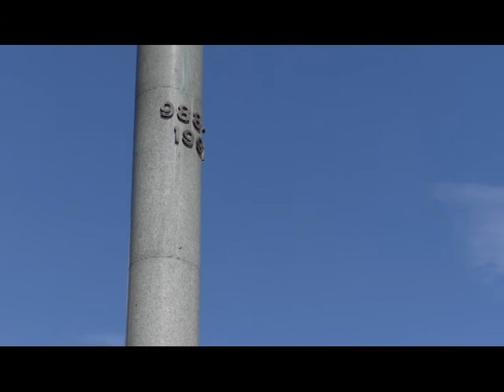Урочиста хода бійців АТО/ООС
до Дня Незалежності України
24 серпня 2020 р.,
місто Долина